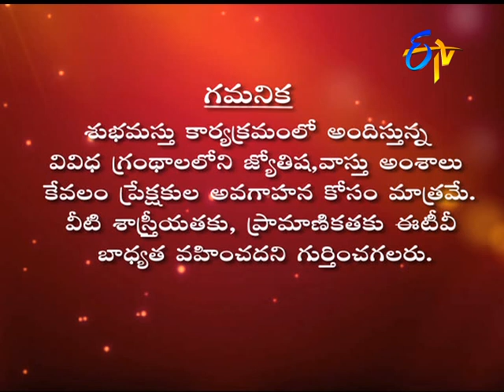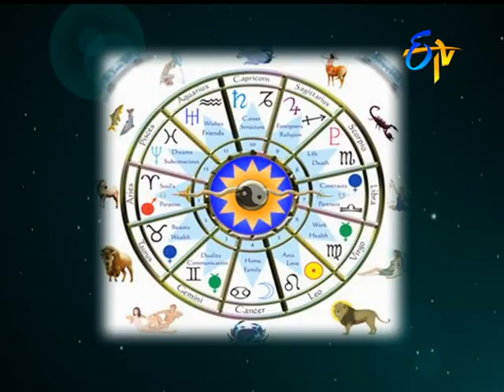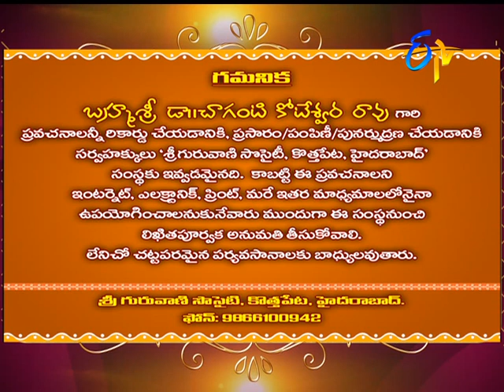Subhamastu | 30th December 2017 | Full Episode | ETV Telugu